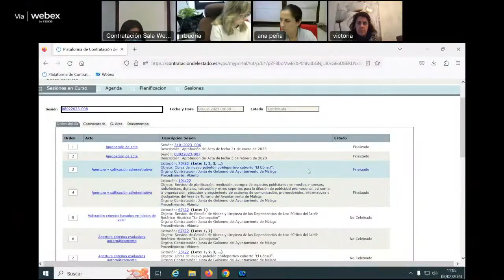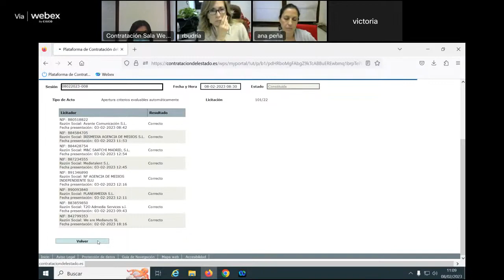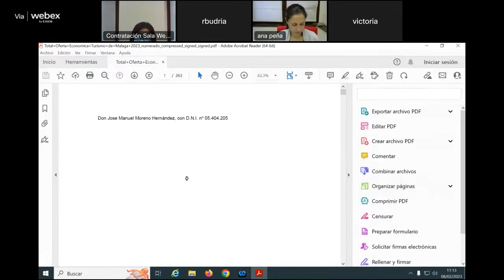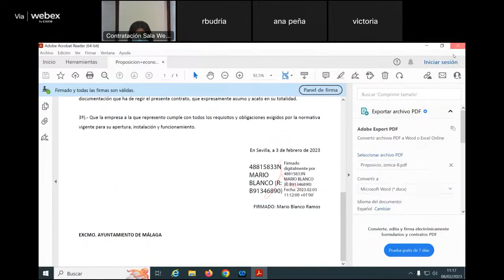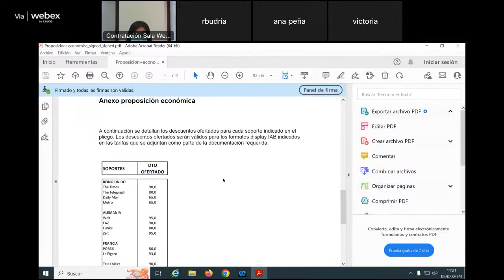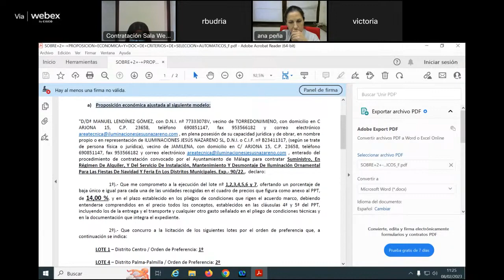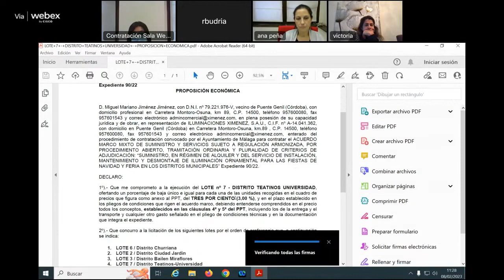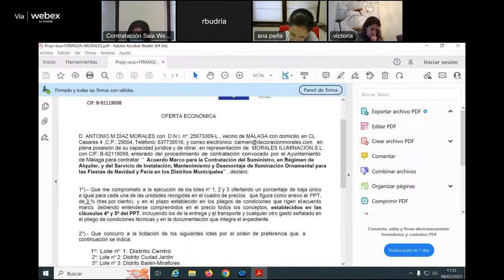Mesa de contratación 8 de Febrero de 2023 – Servicio de Contratación y Compras